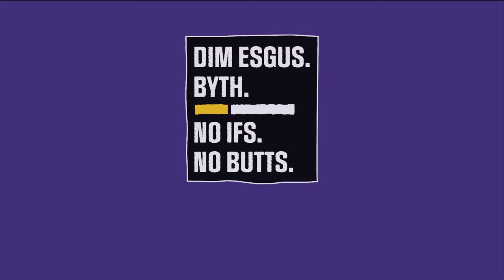No ifs, no butts - Wales Illegal Tobacco Campaign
The sale of illegal tobacco is a big problem in Wales. It puts cigarettes in the hands of children, harms public health and can contribute to serious organised crime. If you see it, REPORT it anonymously